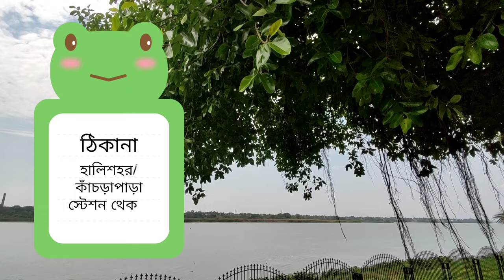A Safe Couple Room At Halisahar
Halisahar Municipal Tourist Lodge For Safe Couple Room | Couple Room At Halisahar | Halisahar Picnic Spot | Halisahar Couple Park |

Halisahar Municipal Tourist Lodge...

Non AC Room : 800/- (ground floor) & 1000/- (first floor)
AC Room : 1500/-
Dormitory : 500/-
Cottage : Non AC : 1500/- & AC : 1800/-
(All are including GST)...
Check In & Check Out Time 10am.
Picnic Spot : 5000/- per day (no limit of heads).
Marriage & Other Social Programme : 40000/- per day.

How to Reach : Halisahar Municipal Tourist Lodge is well connected with Halisahar railway station. Take main line train like Sealdah-Kalyani Simanta Local/Sealdah-Ranaghat Local/Sealdah-Shantipur Local/Sealdah-Krishnanagar Local/Sealdah-Gede Local etc. to come Halisahar station. Pick a toto or auto from the side of No.1 platform to reach Halisahar Ramprasad Vita. It will cost Rs. 20/- to 25/-.

Who is coming from Howrah, pick Howrah-Bandel Local/Howrah-Bardhaman Local/Howrah-Katoa Local and come to Chuchura station. Then take a auto or toto to Chinsurah Ferry Ghat, take a launch ( cost Rs 7/- ) to cross Hooghly river and from Naihati Ferry Ghat walk for 3 minutes to reach Naihati railway station. Take main line train like Sealdah-Kalyani Simanta Local/Sealdah-Ranaghat Local/Sealdah-Shantipur Local/Sealdah-Krishnanagar Local/Sealdah-Gede Local etc. to come Halisahar station. Pick a toto or auto from the side of No. 1 platform to reach Ramprasad Vita, Halisahar. It will cost Rs. 20/- to 25/-. One can also come here from Bandel station by taking trains towards Naihati station and rest is described above. This place is also connected with Halisahar - Dunlop ferry ghat.